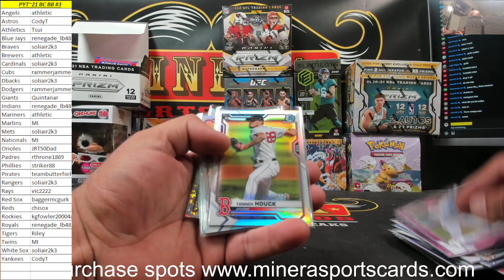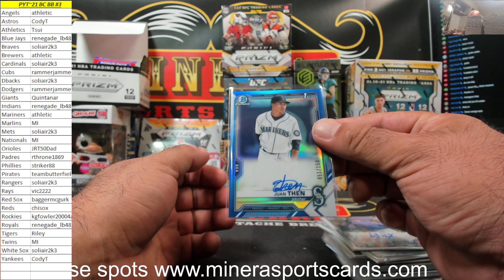Hit Recap~Pick Your Team~2021 Bowman Chrome Baseball Hobby 12 Box Case Break #3